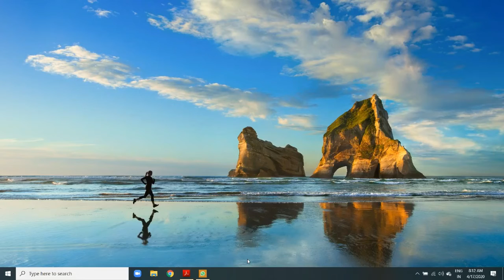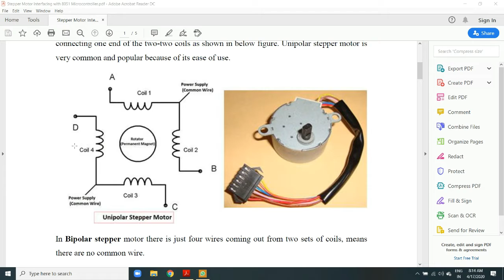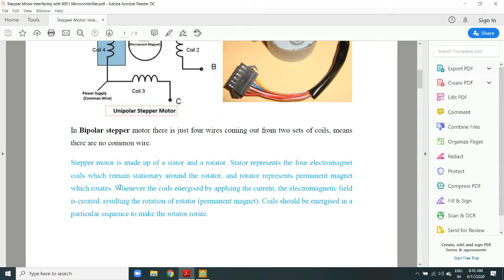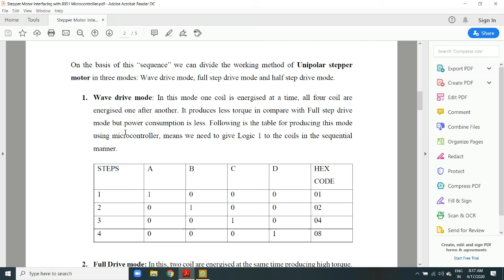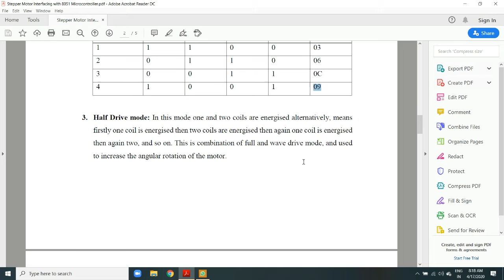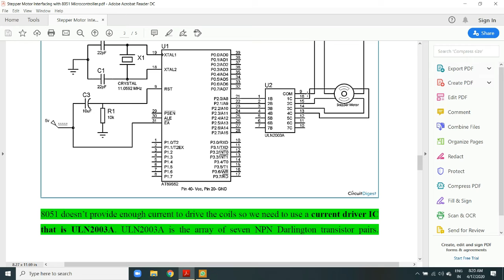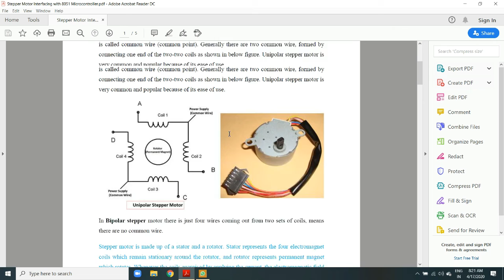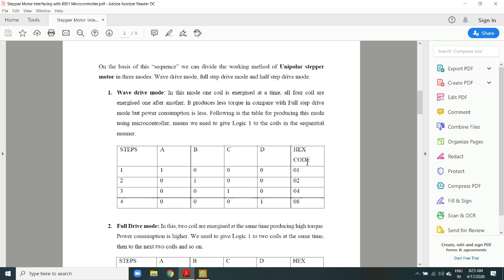MESD: Stepper motor part1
In this video, we will study about the stepper motors and their uses